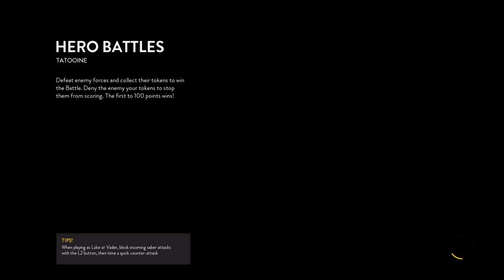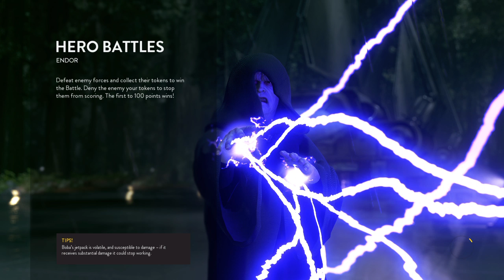BATTLEFRONT HERO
Ryan Saunders

Life style things change to how we see in our life's

Media
News
Gaming
Films
Life style